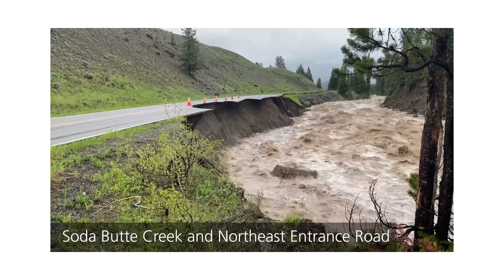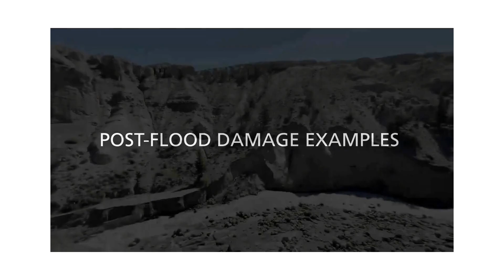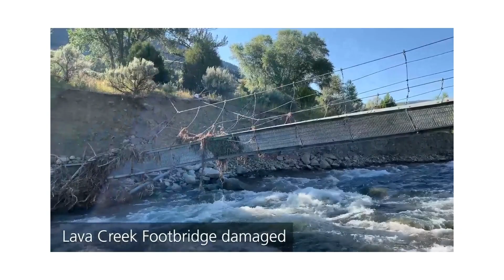Yellowstone National Park Flooding and Destruction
On the morning of June 13, 2022, Yellowstone experienced a 500-year flood event. Northern parts of the park received a combined 7.5-9.5 inches of rain and snowmelt in a 24-hour period. The flood destroyed several sections of the North Entrance Road between Mammoth Hot Springs, Wyoming, and Gardiner, Montana, and three sections of the Northeast Entrance Road between Lamar Valley and Cooke City/Silver Gate, Montana.

The park has done an amazing job of restoring roads and utilities this past fall but there is much work to be completed. @tournationalparks channel has many informative and entertaining videos about our beautiful national parks.